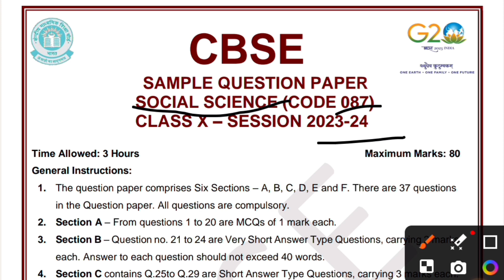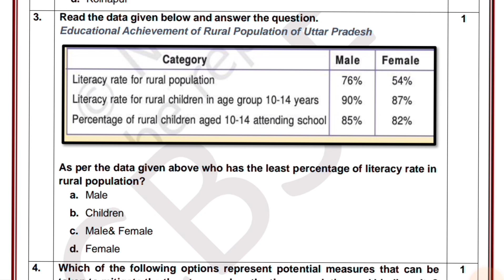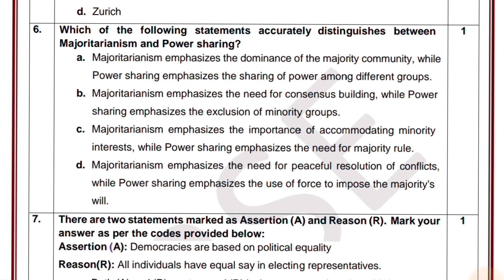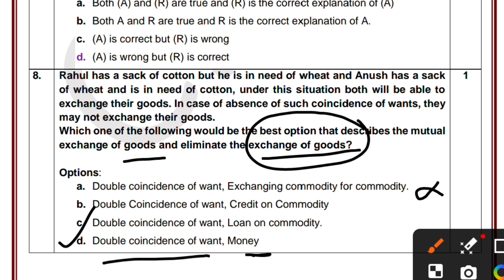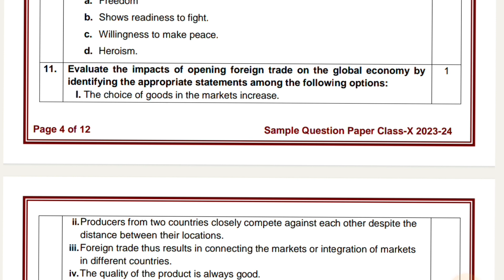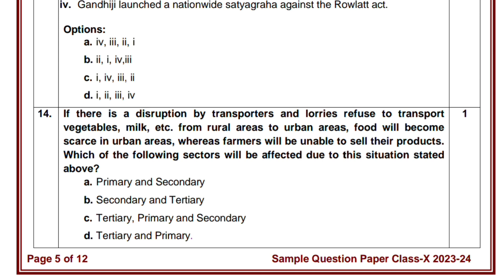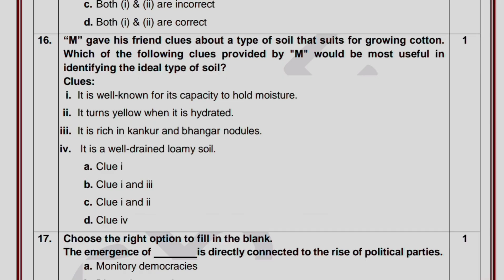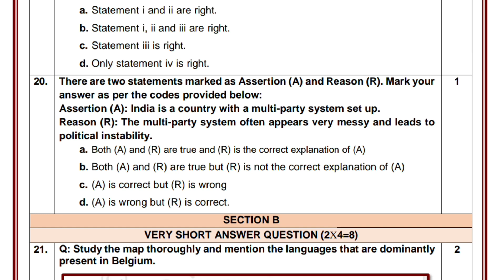Sample Paper Class 10 Social Science ( Sst ) 2023 24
In this video i have solved a new sample paper for class 10 Social Science for the session 2023 24
Social Science (CODE 087)
In this video i have solved the sample paper class 10 Social Science 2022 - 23
samplepaperclass10SocialScience2023-24withsolutions